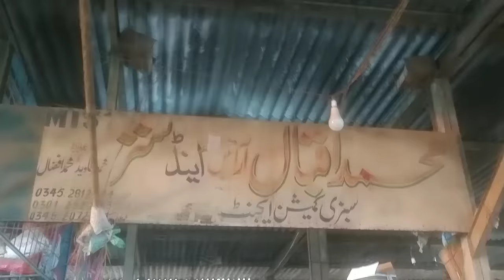Karachi Vegetable Market Today Price | Sabzi mandi karachi Sasti ho gai🤗 |karachi sabzi mandi rates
Karachi Vegetable Market Today Price List in This Video Today, vegetables and preparations are cheap in Karachi vegetable market. Sometimes flowers, sometimes carrots and capsicum are closed. Green Onion Ginger Garlic Lemon Green Chilli I will tell you the wholesale price of everything in this video.